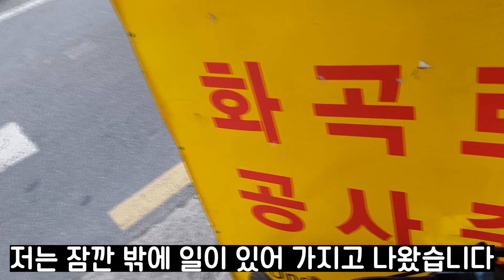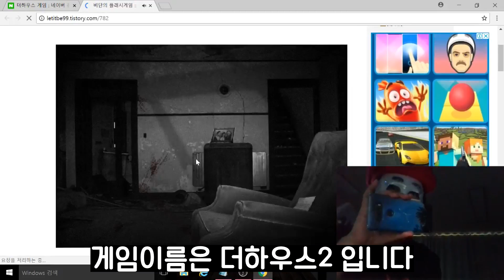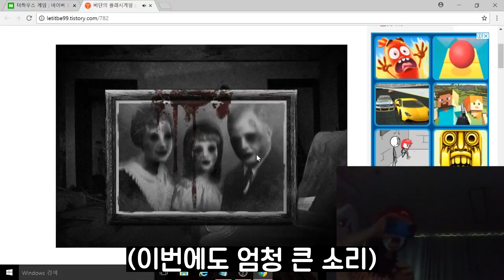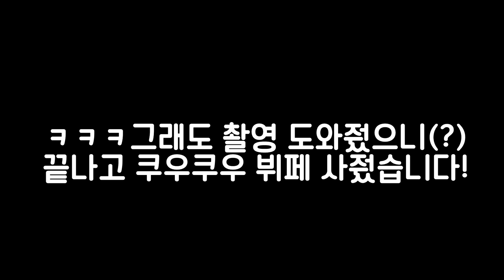자는 동생 옆에서 공포게임하면 생기는 일ㅋㅋㅋㅋㅋㅋㅋ